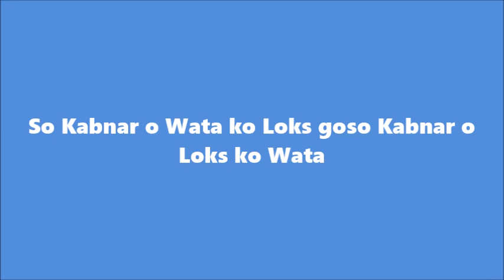Maranao Wasiyat by: Shiekh Camarodden Abdul Kareem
So Kabnar o Wata ko Loks goso Kabnar o Loks ko Wata